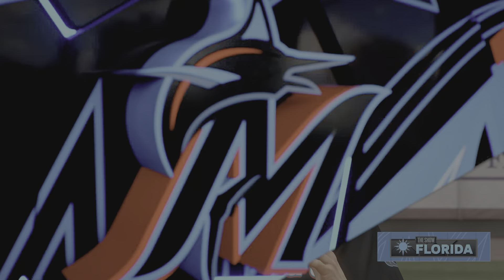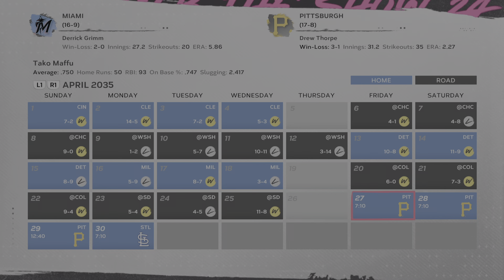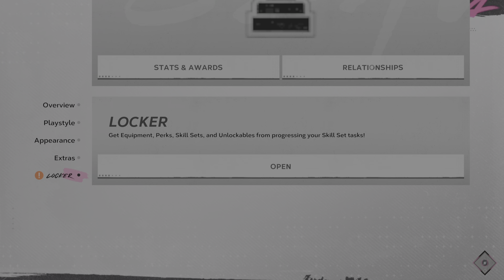PS5 MLB The Show 24 RTTS Miami Marlins Part 1